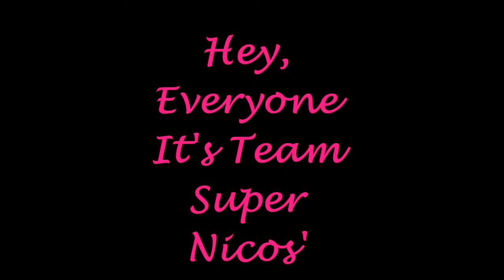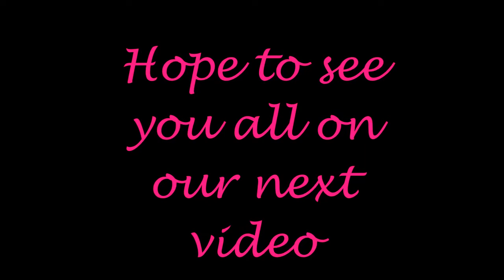2-year-old Reaction opening the Cadbury Favourites Christmas Limited Edition (VLOG#4)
Hey everyone, Team Super Nicos' here! Ranai was too excited to wait till Christmas to open up the Cadbury Favourites Tin we bought. We bought this at Woolworths on sale, so get yours before it runs out! The tin is actually really nice. We're going to be keeping, and using it in the future.